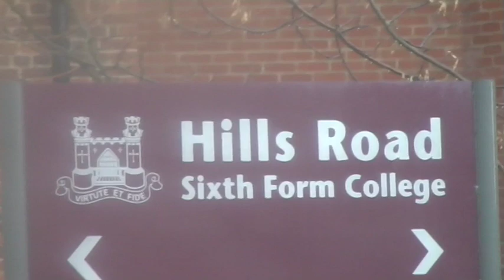Syd Barrett 2008-10-31The City Wakes festival, Cambridge guided tour by David Gale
The City Wakes festival guided tour hosted by early Pink Floyd contemporary and friend David Gale on 31 October 2008. Stories about Syd Barrett and Pink Floyd, mainly filmed on a minibus which was driving around Cambridge. Includes footage of the outside of Syd Barrett's last home and David Gilmour's childhood house.